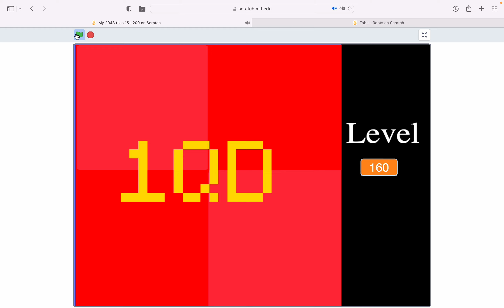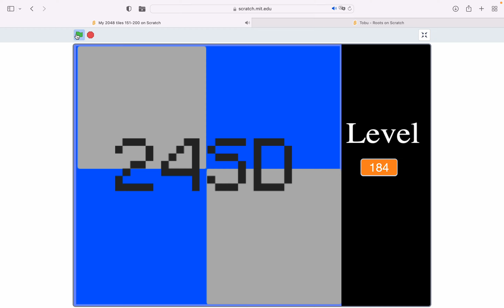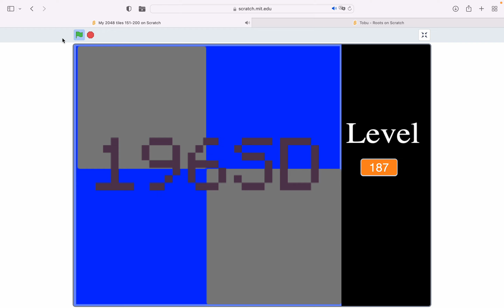My 2048 tiles lv 151-200